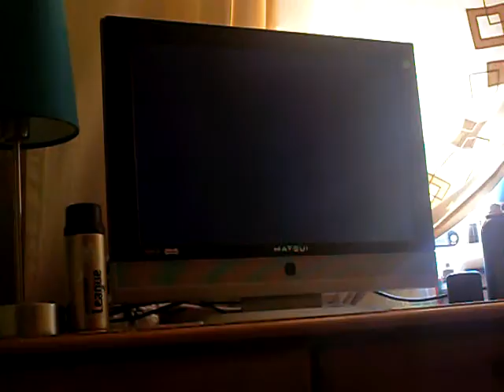Playstation game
music